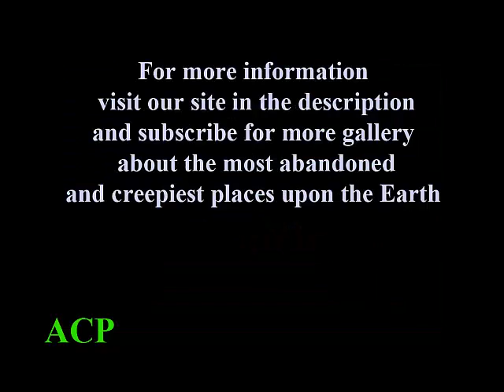Christ of the Abyss at San Fruttuoso, Italy